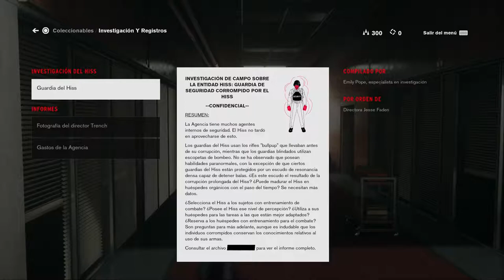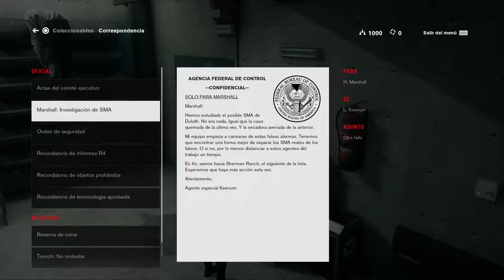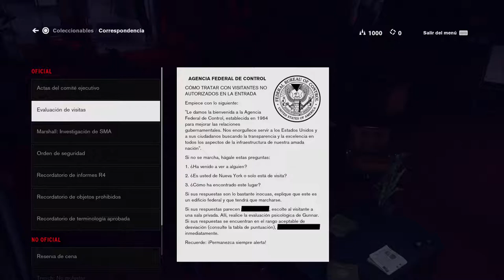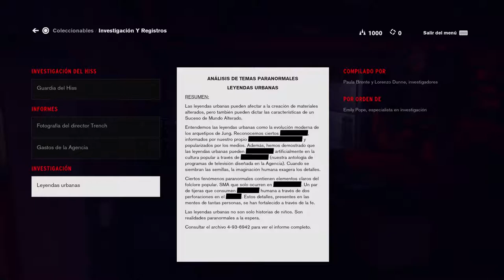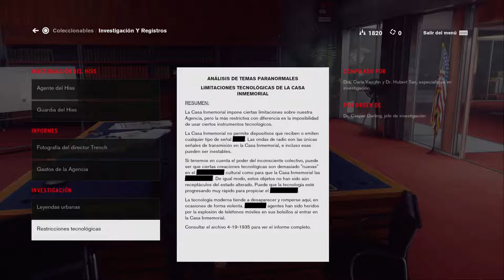CONTROL™ - Cap 2 - ¿Soy la nueva Directora? (Voces en ingles, textos en castellano) (by K82Spain)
Bienvenidos al canal. Hoy le echamos un vistazo a CONTROL™, primer juego multiplataforma, desarrollado por Remedy Games (creadores de Max Payne, Alan Wake y Quantum Break), desde que abandonaron su vinculación con Microsoft. La versión del juego, que he grabado con capturadora, es la de PS4. Versión del juego de PS4, ejecutada desde PS4 Pro. En el juego, controlamos a Jesse Faden, una mujer que durante toda su vida ha estado vinculada a sucesos para-normales, y una especie de voz o sensación la acompaña desde los 10 años. Esa voz la apremia a que se dirija a un edificio de oficinas de Nueva York, un edificio sin marca o cartel visible en el exterior.
Cuando Jesse entra, se da cuenta de que es el edificio que ha estado buscando durante gran parte de su vida, es el edificio perteneciente a una organización gubernamental que desde muy pequeña la ha estado dirigiendo en su día a día... Los sellos y los membretes de los documentos que encuentra en el hall se lo aclaran... Es esa organización, la que también le arrebato a su hermano pequeño 10 años atrás... Con resolución Jesse se interna en el edificio... Y... No pienso contar más ;) ...

Juego protagonizado por la actriz Courtney Hope, de cuya presencia se beneficio mucho el anterior videojuego del estudio, Quantum Break. Que lo disfruteis ;)

Nota: Como habéis podido ver, el gameplay tiene las voces en ingles, pero todo lo demás está en castellano, o español de España. La razón principal, es el horrible y nefasto trabajo de doblaje de las voces. Sin duda alguna, la elección de los actores de doblaje siempre es algo discutible, porque hay actores cuya voz, casa con el personaje, y otros nó, hay actores que tienen una buena dicción y realizan una interpretación del papel, otros nó. En esta caso, los actores de doblaje, bien por falta de tiempo o por la falta de experiencia, no interpretan el papel de la forma adecuada, y su entonación es incorrecta, si bien es cierto que la actriz escogida para interpretar a Jesse, el problema, es que tiene una voz demasiado joven para su personaje (Jesse tiene alrededor de 30 años). Pero el principal problema, no es ese, no es la elección de los actores de doblaje, que insisto, cada oído que escuche el juego, lo consideran apropiado o no.
El verdadero problema del doblaje al castellano del juego, es su falta de calidad. Las voces no casan con los personajes, hay un problema de concordancia entre los labios de los personajes y las voces en castellano. Los subtítulos no salen al mismo tiempo (lo hacen o antes o bien mucho después. Las voces no están moduladas con el sonido de fondo del juego y eso, o las hace destacar por encima de todo, o el sonido de fondo las solapa y no se las oye... Esas son las razones por las que he escogido jugar con las voces en ingles. Creo que lanzar un producto de tan baja calidad al mercado y que éste te represente en una verdadero problema de desafecto o incompetencia por parte del estudio de doblaje encargado, pero insisto en que desconozco los problemas que pueden haber tenido. Me duele que con la excelente industria de doblaje que hay en España, con un reconocimiento enorme a nivel internacional, a dia de hoy, siga teniendo problemas de éste tipo.
Sólo espero que los responsables, tomen en consideración este pequeño acto reivindicativo por mi parte, ya que mis medios son finitos, no puedo hacer otra cosa para poder quejarme, que no sea, jugar el juego en ingles, no comprarlo, o rebajar el precio de salida, bien esperando a que baje o como en mi caso, me he aprovechado de una oferta que me beneficie. Éste producto de tan mala calidad, no perjudica a Remedy, que han desarrollado un juego excelente, éste producto de tan mala calidad, perjudica a la empresa que se ha encargado de su distribución (en España ha sido 505 Games España) y al estudio de doblaje encargado de hacer el trabajo. Si los distribuidores y el estudio de doblaje, tienen la voluntad de solucionar los múltiples problemas que he mencionado, me comprometo a volver a grabar el gameplay, con las voces en castellano y a volver a subirlo a mi canal...